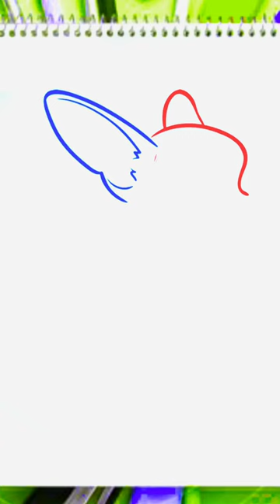Learn How To Draw A Chihuahua Like A Pro!